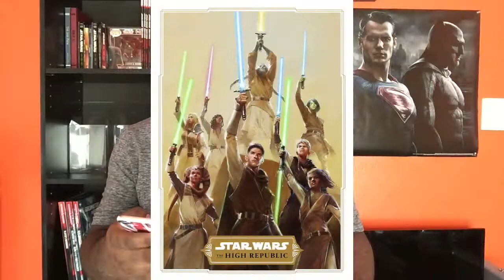The Divine Comic Geek Channel Trailer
Welcome to The Divine Comic Geek! Home to all things, movies, music, pop culture, anime, comics, and nerd/geek related topics! And I am extremely happy to share this with you. I hope you enjoy!

I will upload as often as possible, just bear with me as I also have another channel for strictly music content as well. If you'd like to check that one out, the channel is JamesAdamsSTAYLEGIT

Hope you enjoy this channel trailer